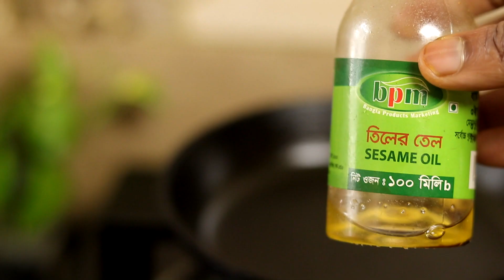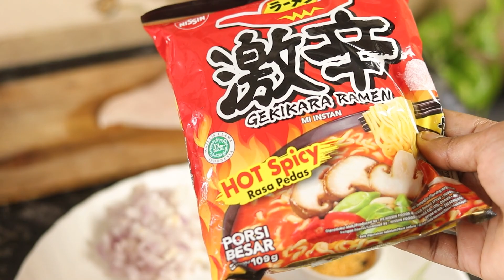korean instant ramen recipe # ramen